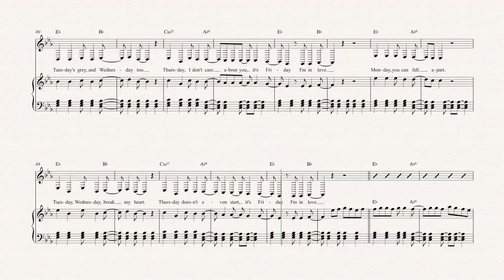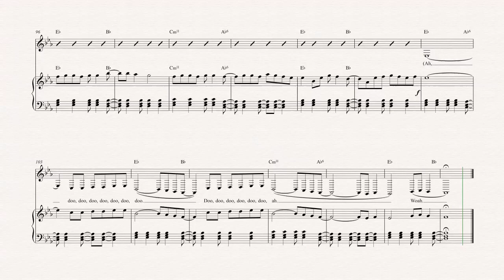Baritone Sax - Friday I'm in Love - The Cure Sheet Music, Chords, & Vocals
Baritone Sax sheet music, chords, and vocals for Friday I'm in Love - The Cure. Learn to play Friday I'm in Love and play along!